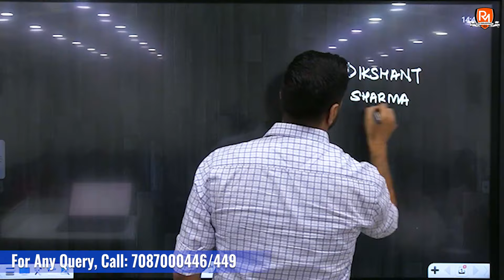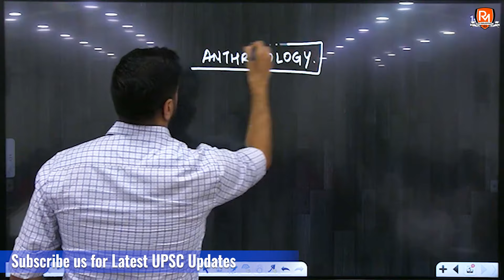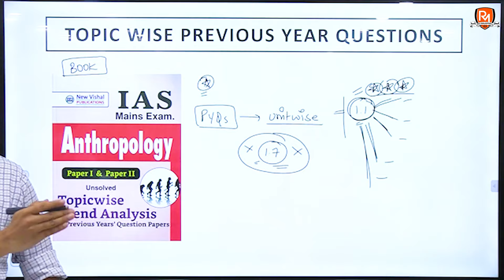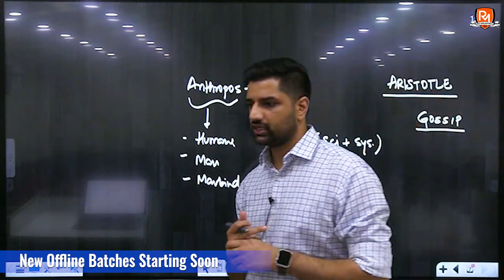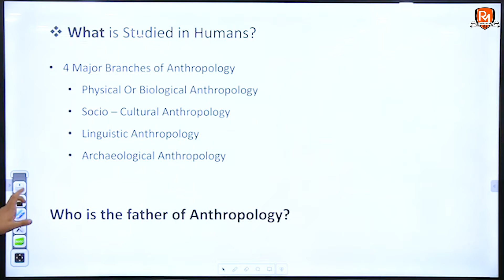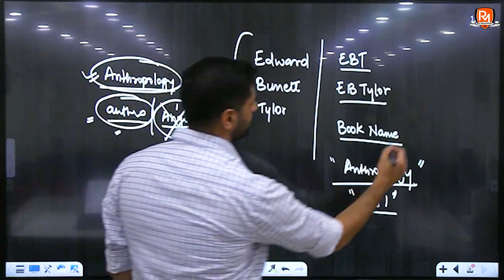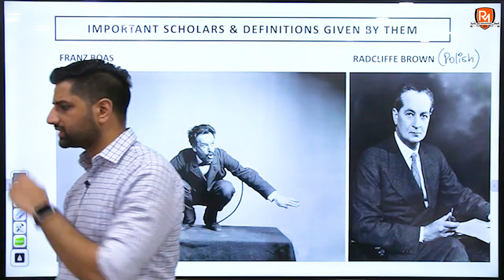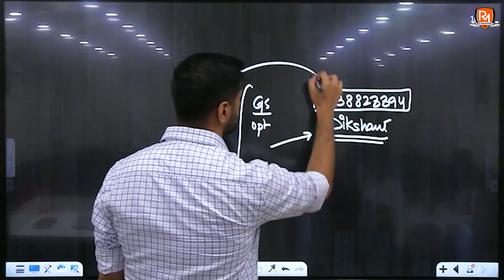Anthropology Optional | Demo Lecture - 1 | By - Dikshant Sir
Welcome to Raj Malhotra's IAS !